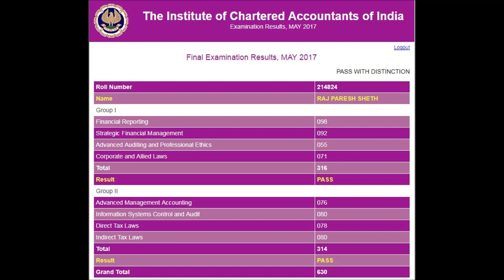CA CPT Toppers 2017 | CA Final Topper 2017 – Interview, Mark Sheet, Photos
CA CPT Toppers 2017 Interview, Mark Sheet, Photos. CA Final Topper 2017 Interview, Mark Sheet, Photos. Watch video to meet CA CPT toppers.